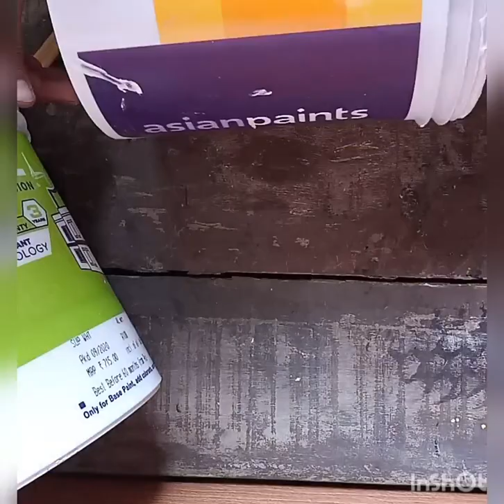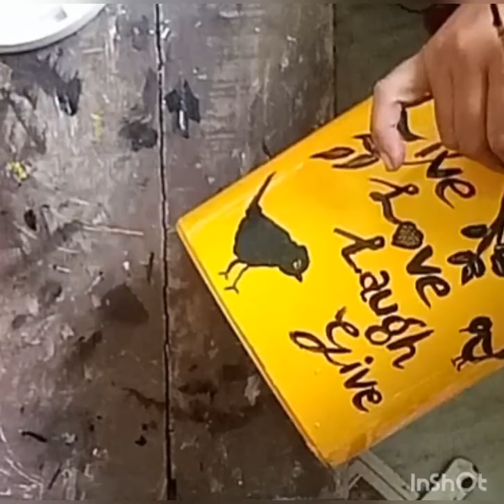Best reuse idea of empty paint buckets /unique planter ideas / paint buckets reuse ideas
Diy plant pots
planters diy
Amazing planters From waste plastic paint buckets
5 simple and easy pot painting techniques
5 Amazing planters From empty paint buckets
paint buckets craft ideas
Empty paint buckets craft ideas
How To reuse old paint buckets

sharing easy but beautiful painting techniques of painting old paint buckets. No expensive material is used.
If you recreate it then do share with me on my instagram.
Material used
old paint buckets
enamel paint - golden yellow,  black
acrylic colours - red,  black
paint brush